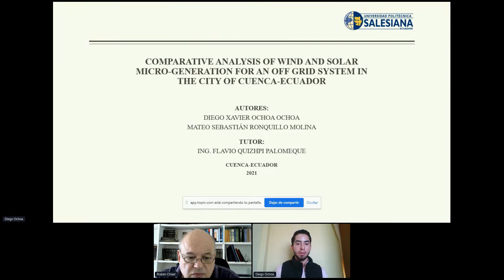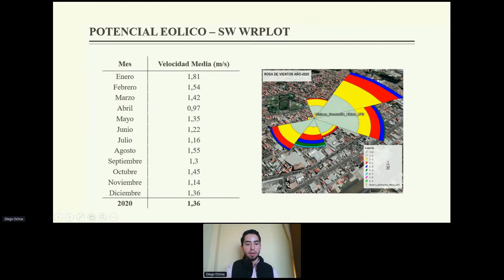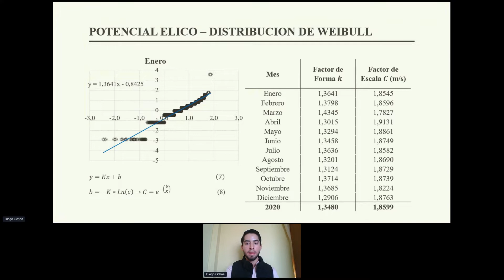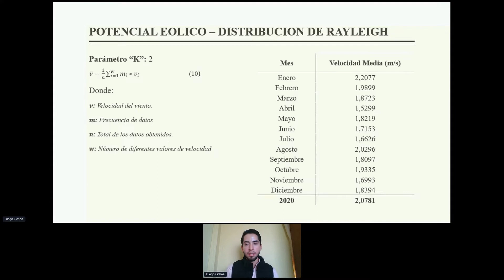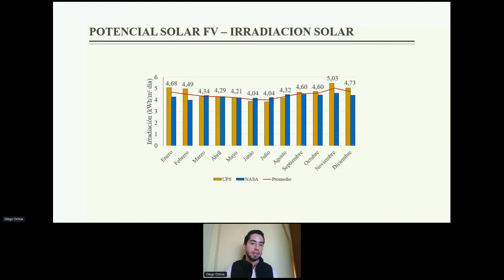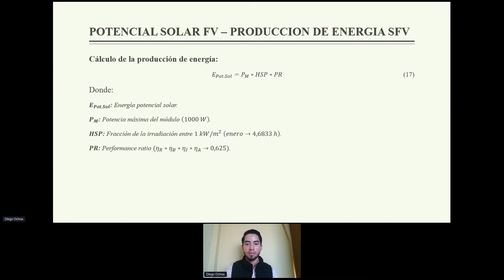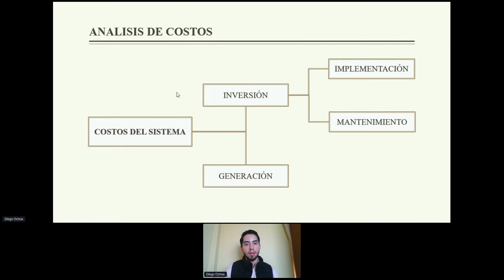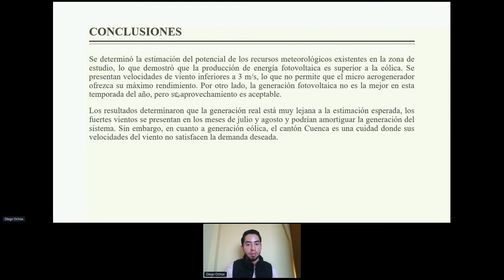Comparative Analysis of Wind and Solar Micro-Generation for an off Grid SystemCity of Cuenca-Ecuador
ORAL SESSION: PES III - Power and Energy / Inst & Measurements

Comparative Analysis of Wind and Solar Micro-Generation for an off Grid System in the City of Cuenca-Ecuador
Diego X. Ochoa, Mateo Ronquillo and Flavio Alfredo Quizhpi Palomeque

CHAIR: Ruben Chaer